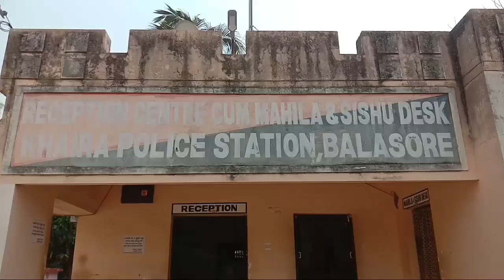ସନ୍ଦେହଜନକ ଅବସ୍ଥାରେ ଦୋକାନୀଙ୍କ ମୃତ ଦେହ ଉଦ୍ଧାର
ବାଲେଶ୍ୱର ଜିଲ୍ଲା ଖଇରା ଥାନା ଅଧିନ ସାରଡାଙ୍ଗ ଗ୍ରାମର ଜଣେ ଜଳଖିଆ ଦୋକାନୀଙ୍କ ସନ୍ଦେହଜନକ ଅବସ୍ଥାରେ ମୃତ ଦେହ ଉଦ୍ଧାର ହୋଇଛି...